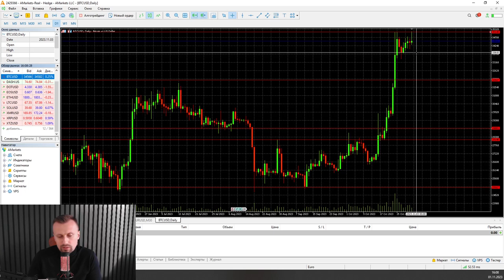Начало бычего тренда на крипте | AMarkets